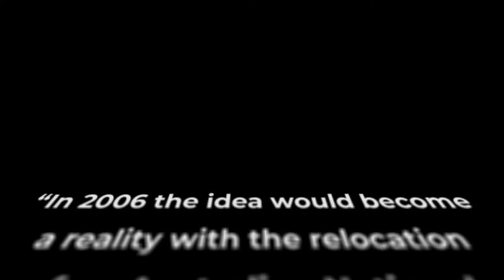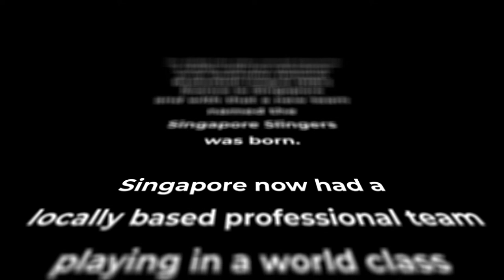Slingers Home Court x Slingers: An Inside Look Show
In this episode of Slingers Home Court x Slingers: An Inside Look - Hear from Slingers players Delvin Goh and Xavier Alexander and Slingers GM Michael Johnson as they discuss the upcoming ABL 3x3 in Bali and the potential restart of the ABL this year. We will also hear from the guys their thoughts and insights on the Slingers documentary series, Slingers-An Inside Look. Plus, win cool Slingers’ merchandise!